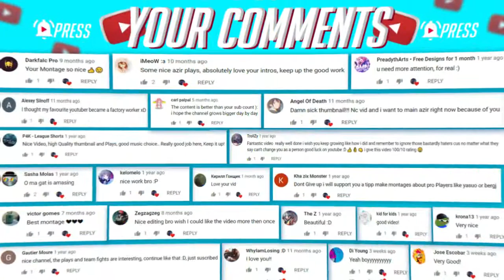KATARINA ► MECHANICS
LEAGUE OF LEGENDS ► LOL MONTAGE (2019)